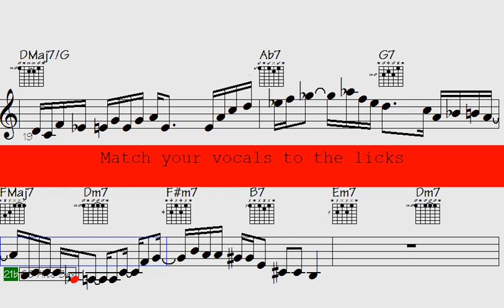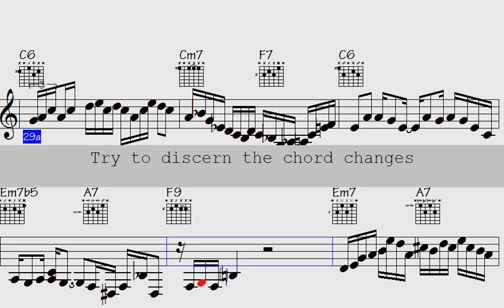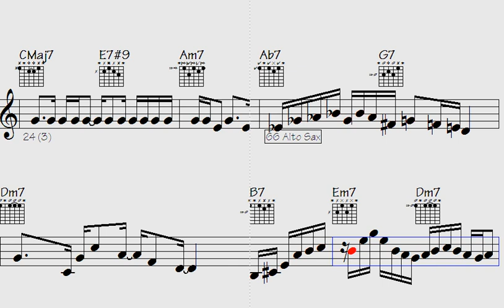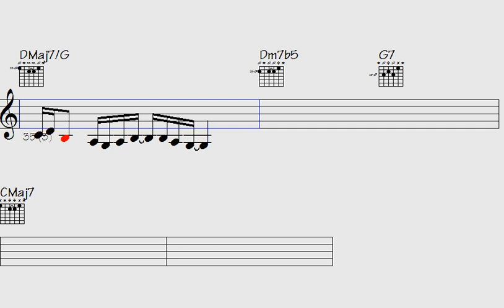▶Soloing with Style: Amazing Funk Trumpet, ePiano and Sax Runs - Manifestly Amazing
Prepare to fully immerse yourself in the energetic and lively rhythms of funk music with this "Hot Funk" song. This vibrant track features outstanding performances from talented trumpet, ePiano, saxophone, and guitar players, blending classic and contemporary elements of the genre in a masterful way.

If you're a fan of the passionate and rhythmic beats of funk music or appreciate the complexity and beauty of instrumental solos, this song is an ideal choice for you. The musical arrangements of each track are carefully crafted to showcase the impressive musicianship of the performers and leave a lasting impression.

Whether you're looking to groove and dance the night away or simply unwind and enjoy some exceptional music, this "Hot Funk" song offers something for everyone. So turn up the volume, surrender to the rhythm, and let the music transport you through the captivating world of funk melodies and rhythms.

Thanks for supporting my data file hosting/maintenance, here's the link to check out all data of this song: Manifestly Amazing (music sheet notation - transposable solos/licks in midi file - video to play along...)